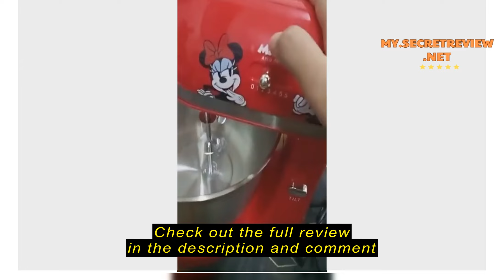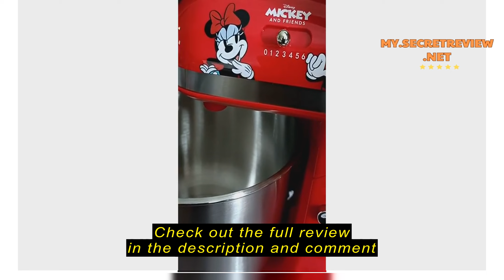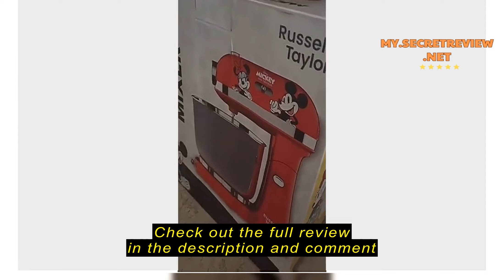Review Russell Taylors x Disney Mickey And Friends Stand Mixer Cake Kitchen Blender (3.5L) D5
Check the cheapest price on Shopee (Semak harga termurah di Shopee)

Russell Taylors x Disney Mickey And Friends Stand Mixer Cake Kitchen Blender (3.5L) D5